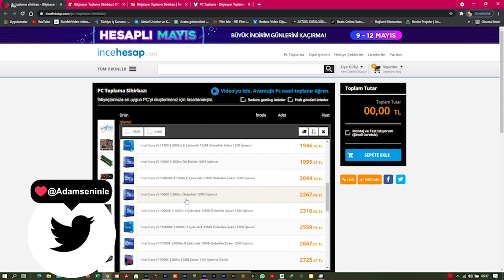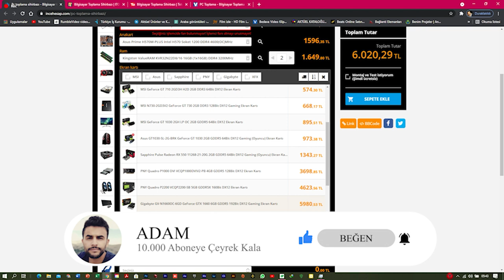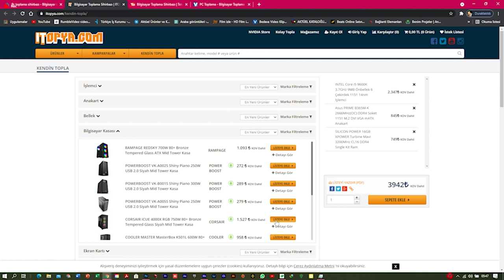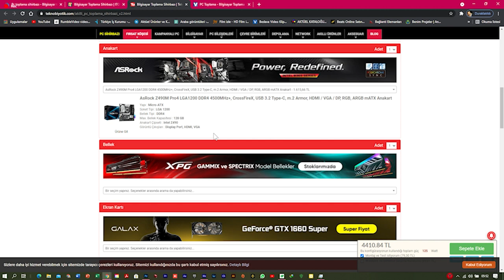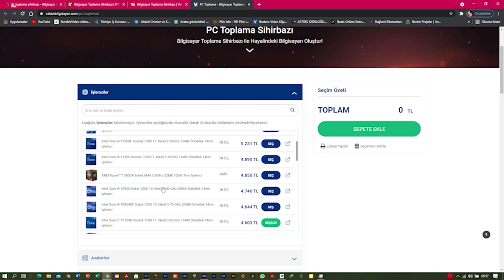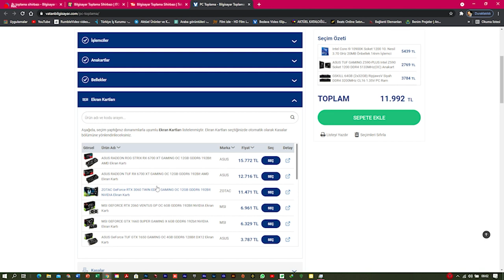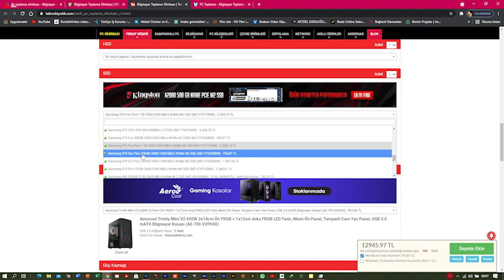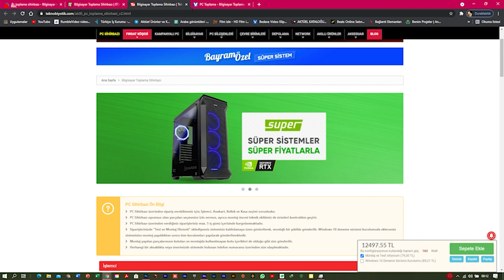Chia Hdd Mining İçin EN İYİ SİSTEM -4- FARKLI FİYAT -4- FARKLI SİTEDEN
Bu videoda Chia coin mining için sistem topluyoruz.

Chia minig için sistem toplama sileleri
İNCE HESAP

Geçtiğimiz haftalarda, Chia Coin kripto para birimi bilgi alanında çok fazla gürültü yaptı ve aynı zamanda büyük depolama hacimlerinin eksikliğine yol açtı. Örneğin, Ethereum madencileri madencilik için bir şekilde uygun olan ekran kartlarını raflardan çıkarırsa, yeni bir para birimi söz konusu olduğunda, SSD ve HDD "emek araçları" olarak işlev görür. Bazı üreticilerin madencileri garantinin kaybedilmesi konusunda uyarmaya başladığını da ekliyoruz.

Chia Coin madenciliği ile ilgili heyecan, sadece bir ay içinde kripto para madenciliğinde yer alan sürücülerin toplam kapasitesinin neredeyse on kat artmasına neden oldu - 120 petabayttan 1.14 eksabayta. Kabaca söylemek gerekirse, Nisan ayında mevcut sürücülere 20 TB kapasiteli 50 binden fazla sabit disk eklendi.

Madencilik Chia
Kripto para biriminin depolama piyasası üzerindeki etkisi Ukrayna perakende satışıyla değerlendirilebilir. Günümüzde, çoğu yüksek kapasiteli HDD modeli raflardan kayboldu ve mevcut olanlar çok yüksek bir fiyatla sunuluyor.
Chia coin için donanım oluşturma,
Chia coin sistem özellikleri,
Chia coin en iyi sistem kurma,
Chia coin madenciliği için sistem,
hdd mining için en iyi sistem,
xch mining sistem kurma,